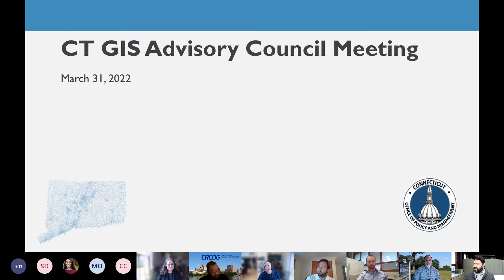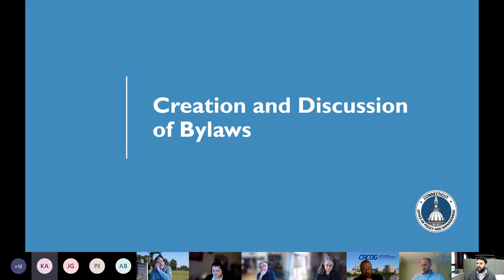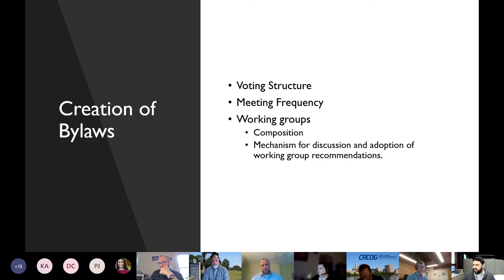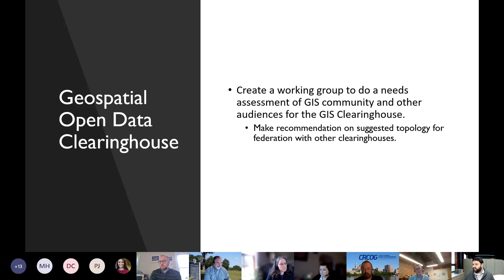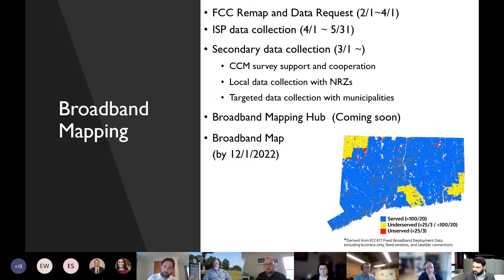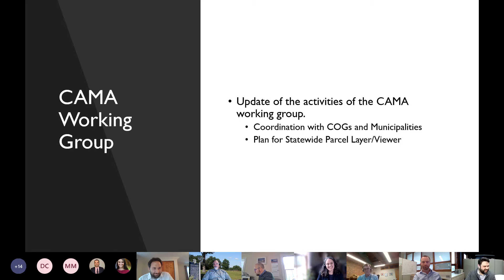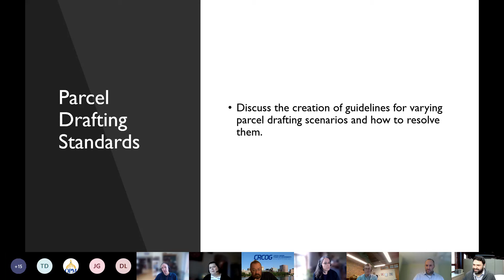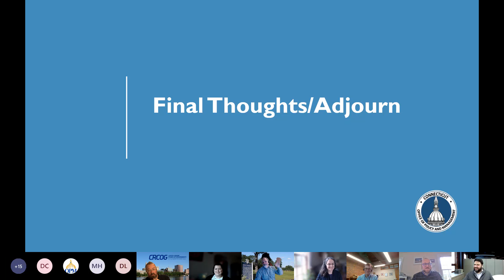GIS Advisory Council Meeting - March 31, 2022